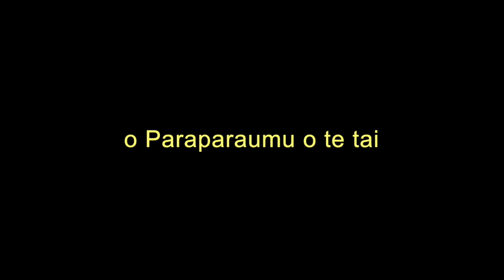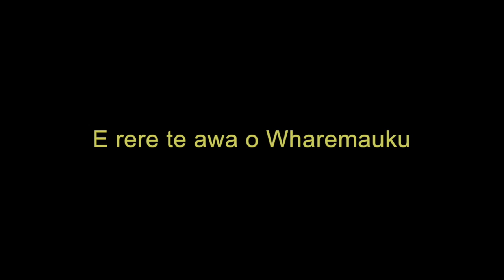Paraparaumu Beach School Waiata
PBS Waiata. Written by Chad Chambers. Performed by Rangi Halbert and the 2017 PBS Kapa Haka group.